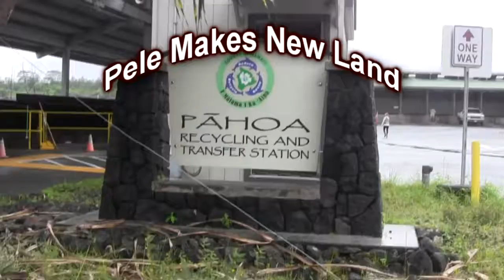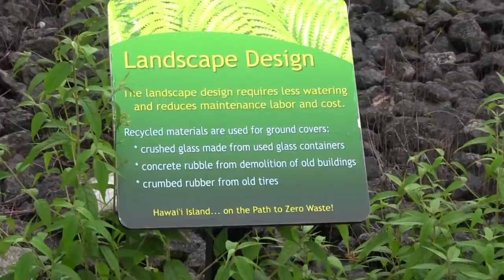Pele Makes New Land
Back in June 2015 the town of Pahoa narrowly dodged a bullet from Pele' when she stopped flowing lava just short of destroying the village.  The fact that it stopped short of destroying much except peoples nerves is amazing.